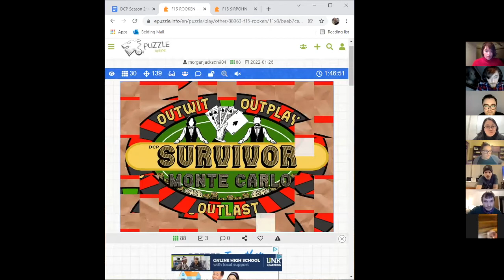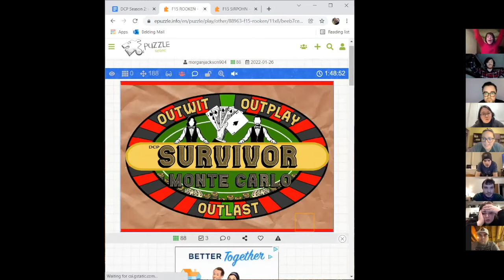Survivor: Monte Carlo S2E3 "Everyone Is So Likable"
17 Castaways compete in a 39 Day Survivor Long Game to see who will be the SOLE SURVIVOR!

Hosts:
Ian Moorhead
Morgan Jackson

Castaways:
Connor Clark
Kyle Durrett
McKenna Inglis
Parker Barnett
Elijah Van Camp-Goh
Kiley Justus-Kelley
Nick Cannon
Shea Sunde
Will Schumacher
Margaret Kelly
Jonathan Oliveira
Michael Reilly
Julia Dworkin
Mike Reick
Andrew Lambros
Micah Johnson
Victoria Fung

Production Team:
Ian Moorhead
Morgan Jackson
McKenna Feeney
Carrie Underwood
Alex Trias
John Millsip
Lilly Petzold
Greg Langstine
Nick Knebel

Season Logo:
Joshua Spitzer- IG @survivorjoshua

DCP Logo- IG @amberrossart